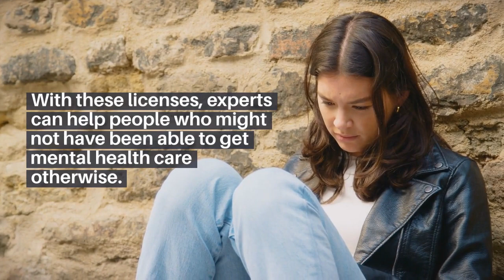CIVIL WAR LICENSING RESTRICTIONS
Licensing laws meant to protect patients were enacted after the Civil War so that practice was limited to states and no national license was available. This has proven not to be a benefit in mental health, but a detriment in times of need and in areas of the country where "medical deserts" exist.